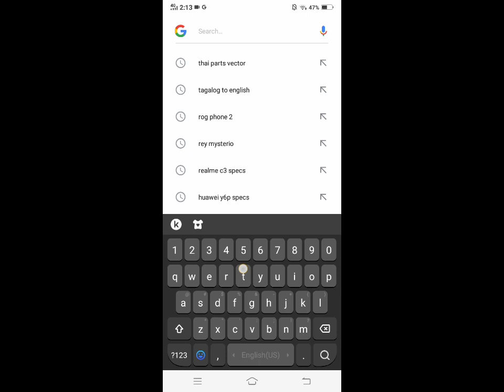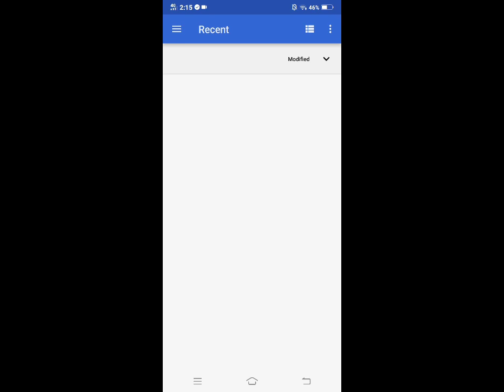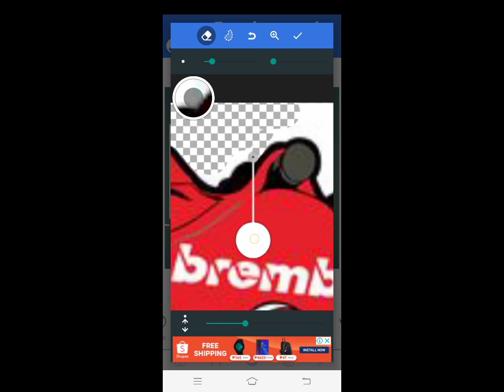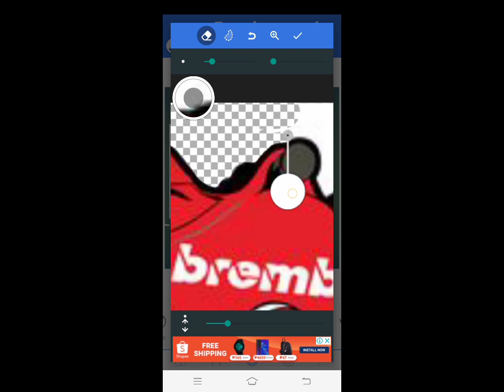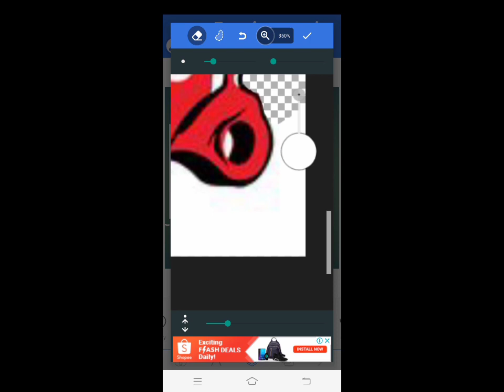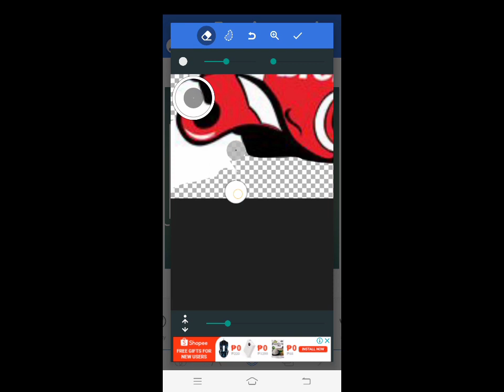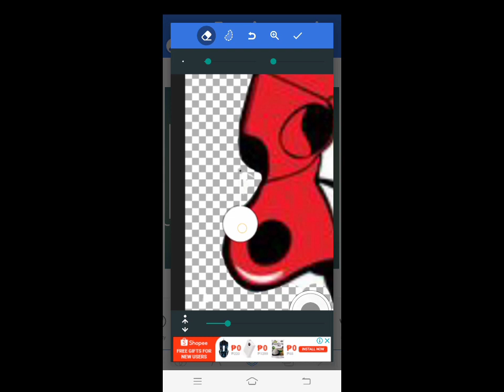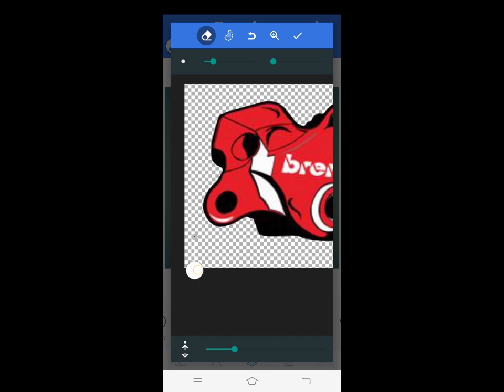deleting background in thai parts image / using mobile phone / pixelLab app